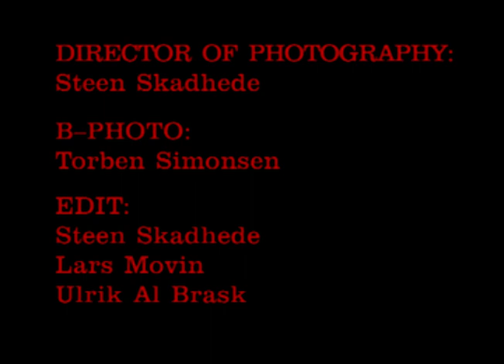DAVID MOSS – TAKE ME AWAY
On September 3, 1988, the American percussionist and voice virtuoso David Moss (b. 1949) visited Odense, Denmark, with the current version of his Dense Band: Tom Cora (cello), John King (guitar), Jean Chaine (bass), and David Moss (drums, vocal). At that time, Moss was a leading figure of the so-called “downtown improv” or “noise” scene in New York, combining elements of rock, jazz, avant-garde and improvisation in a new musical mix designed to transport the listener to a different place.

I sat down with Moss for a conversation about musical influences, conventions, and drumming and vocal techniques – sometimes interrupted by stunningly sharp demonstrations of rhythmic voice/drum patterns. In the film, excerpts from the interview provide a context for a selection of tunes from the concert. An event that was a topic of conversation for a long time among the good people of Odense.

A film by Lars Movin (1989, 30 min.).

Photo of David Moss in Amsterdam, May 1, 1988, by Per Henriksen.